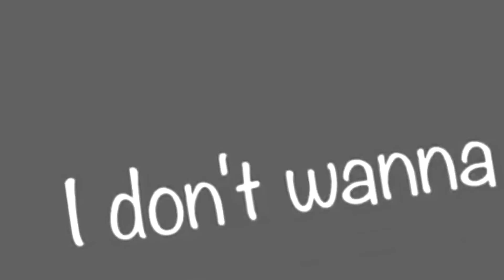Dynasty (Gacha Collab Meme)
hh hi

today I collaborate with a very sweet, good and close friend, Gia! check out her channel! :D

my part 0:00 - 0:26
gia part 0:26 - 0:47

ocs used

victoria (belongs to gia)
lovialah

apps used

ibis paintx
pixel lab
gacha life
imovie
video star

°social media°

amino: cheetah gamer playz
zepeto: WO4Y48
picsart: cheetahgirl200
roblox: cheetahgirl_38019

I have to go sleep now, I'm very sleepy 😴 good night 💞

play with me in

zepeto  : WO4Y48
roblox   : cheetahgirl_38019